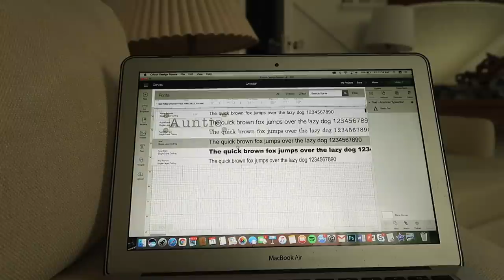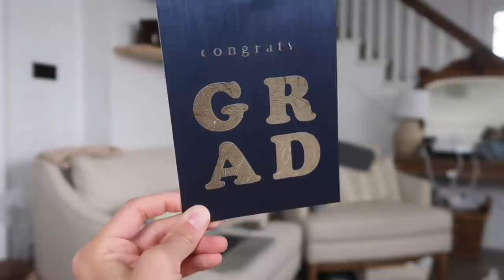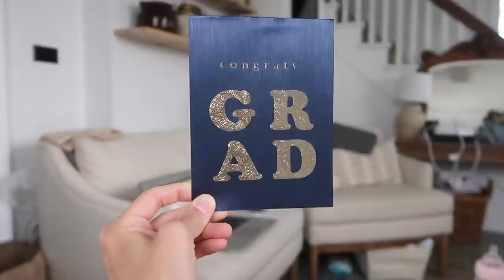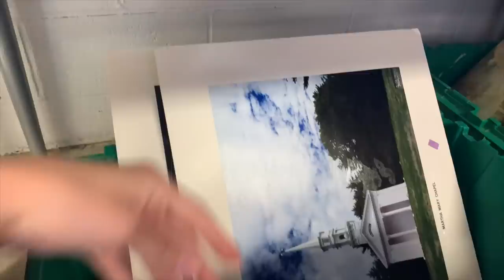Thrift with me & haul +home updates +crafting | DITL STAY AT HOME MOM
Thank yall so much for watching! These are such special moments im so thankful to have in a video!

Cricut Products
Circuit maker